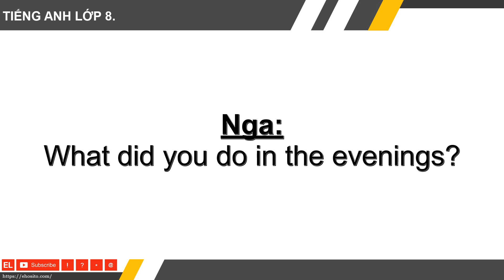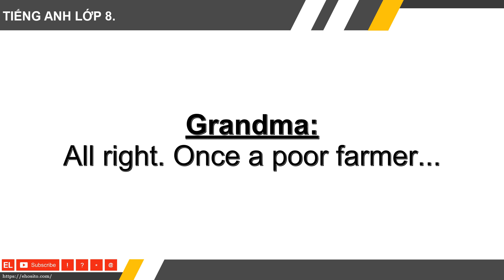HTH ★ TIẾNG ANH LỚP 8 ★ Unit 4 - Our Past ★ Listen And Read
HỖ TRỢ HỌC ONLINE TIẾNG ANH LỚP 8.
♦ Hỗ trợ phát âm từng câu.
♦ Hỗ trợ dịch trực tuyến.
♦ Hỗ trợ hoặc làm bài tập online.
♦ Miễn phí không thu phí ☺